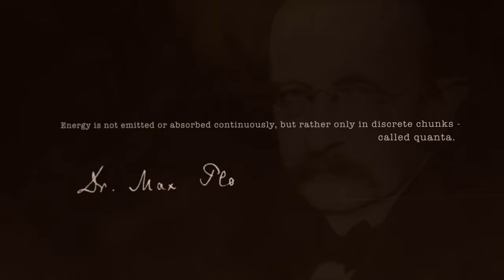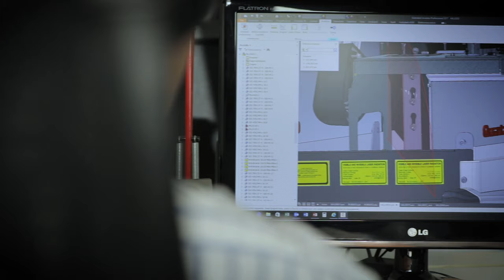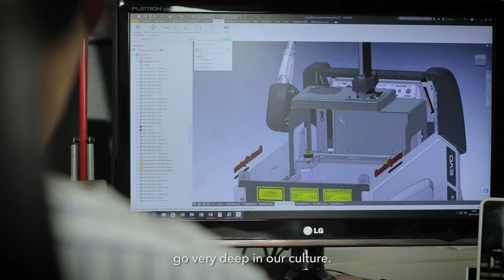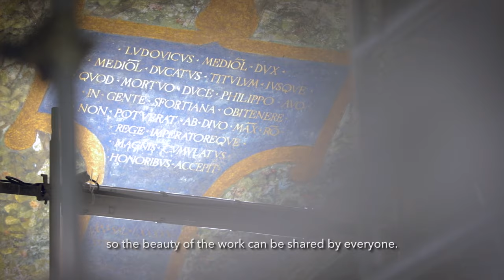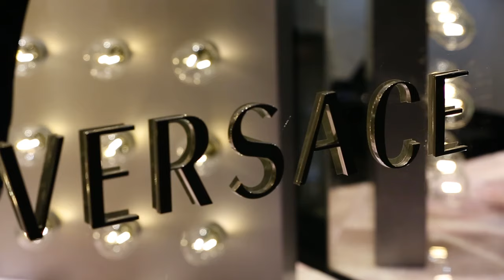Light and Soul | The Art and Science of Lasers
Italian artistry and engineering are fundamental to the soul of Quanta Aesthetic Lasers. We only sell handcrafted Quanta System devices, made in Milan with the same excellence that has driven Italian innovation for thousands of years.

Quanta System – ESTABLISHED IN ITALY. ESTEEMED ALL OVER THE WORLD.
For dermatologists, plastic surgeons and med spa owners, Quanta is the aesthetic technology partner that you can rely on for products with efficacy, information with accuracy and relationships with integrity.